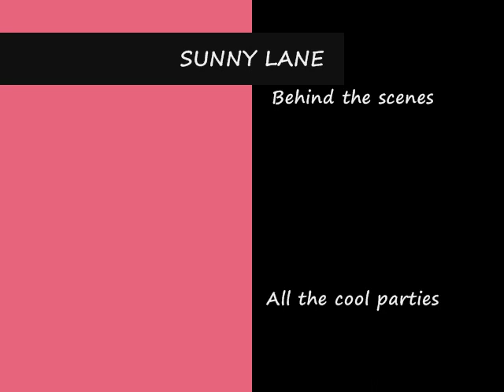sunny lane dancing at playboy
Sunny Lane dancing at Playboy Mansion.